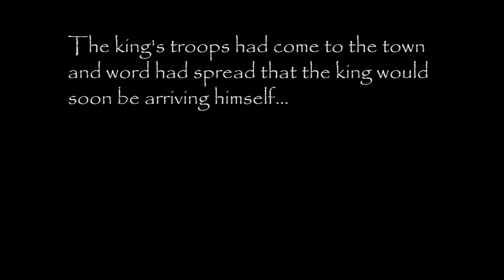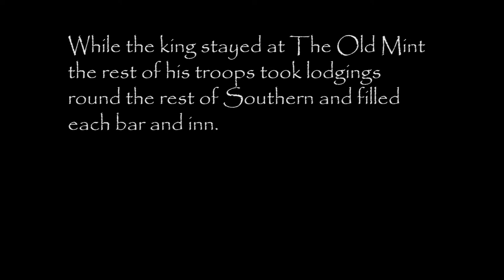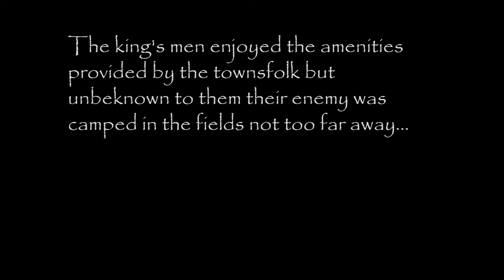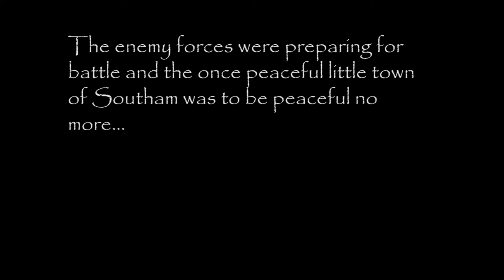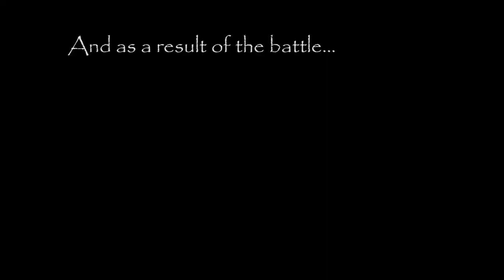Battle of Southam - Sealed Knot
This video shows part of the re-enactment of the Battle of Southam when King Charles entered the town together with some scenes from the battle recreation on the Recreation Ground behind St James Church.